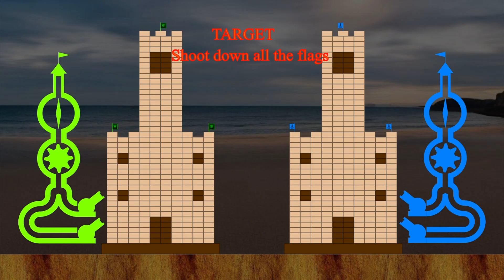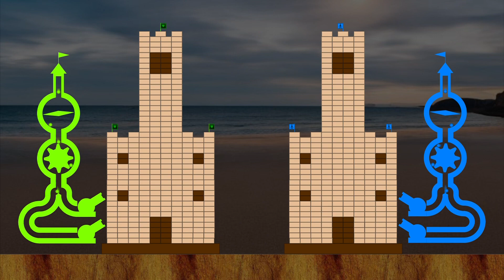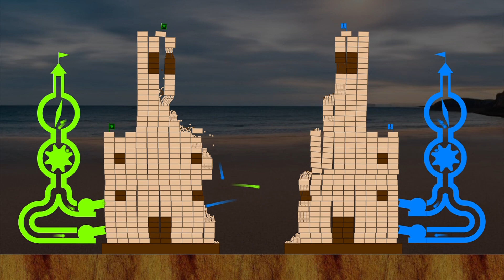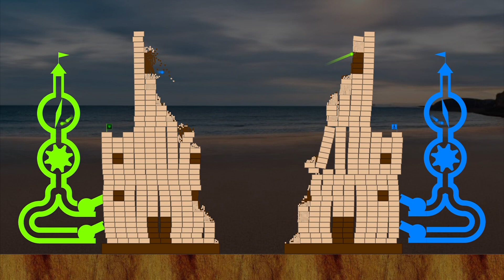Sand Castle Destruction Marble Race in Algodoo ☆ The War Day #197-198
War Day 197-198 Castle destruction marble race in Algodoo